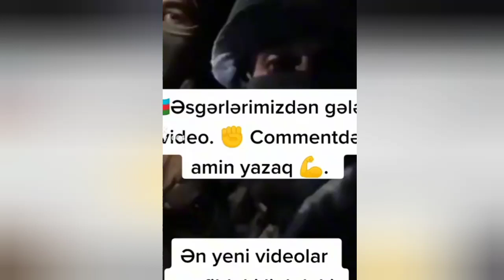Kəlbəcərdə əsgərlərimizdən gələn Video.İnşəallah yaxşı olacaq,duaları əsirgəməyin.Allah ordumuza..